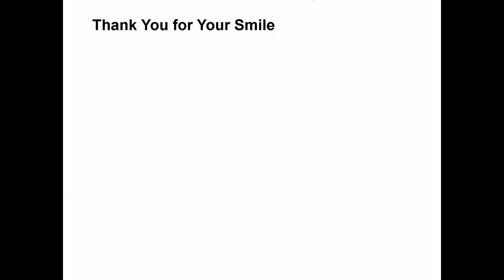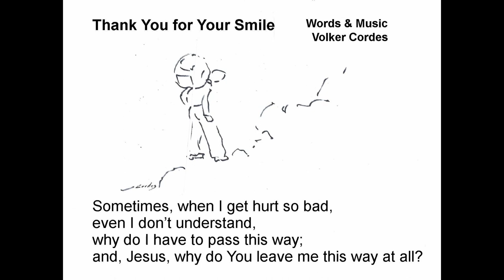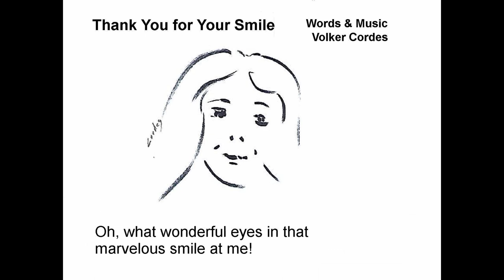Thank You for Your Smile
.. that I needed ..
Words & Music  Volker Cordes